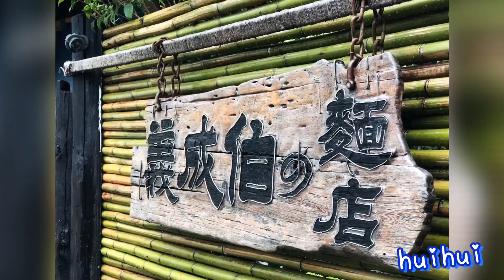屏東里港義成伯麵店⋯⋯廢棄豬舍改建成絕美日式庭園麵店 2020/08/27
這家麵店躲在里港市區裡的小巷弄內，好味道好景緻魅力十足，吸引許多老饕前來！